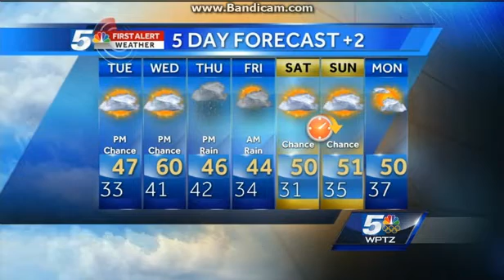WPTZ: NewsChannel 5 At 11pm Close--2016